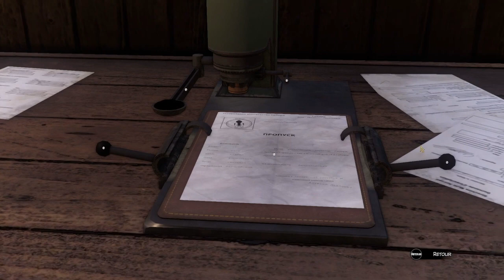SYBERIA 3 EP 3: LE LAISSEZ PASSER